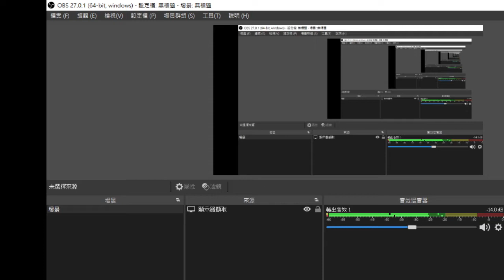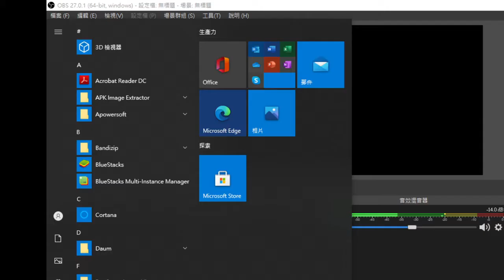Luxor 7 Wonders of the Ancient World Challenge mode Stage 4 Part 1